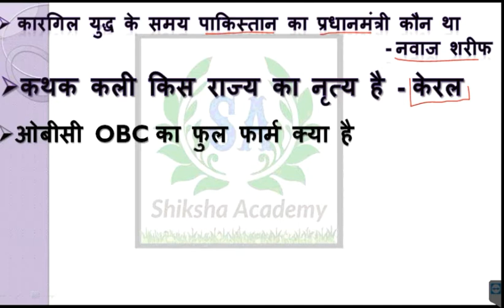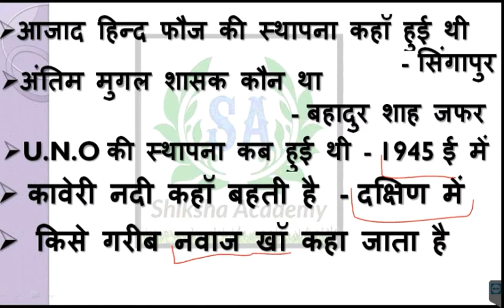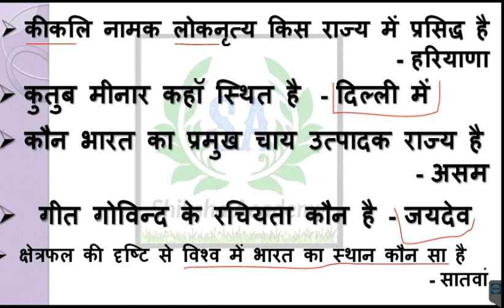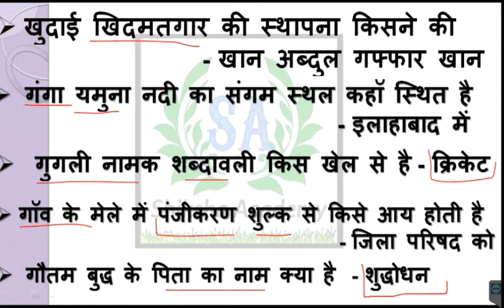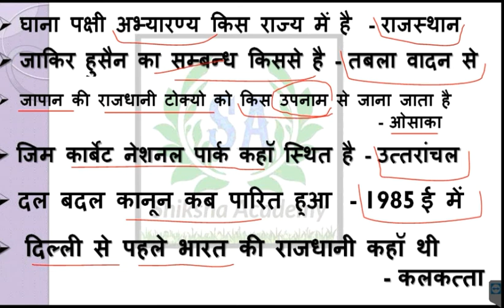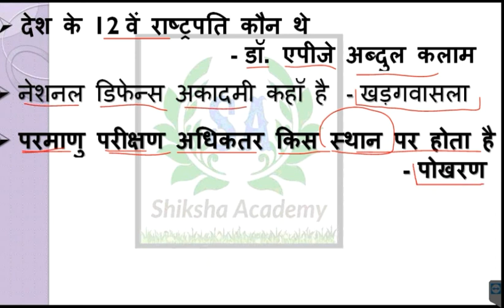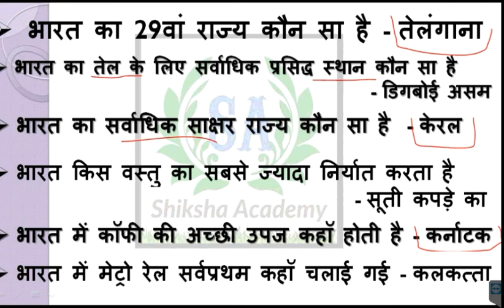2017 में सबसे ज्यादा पूछे जाने वाले सामान्य ज्ञान प्रश्न एक बार जरूर देखें- 1